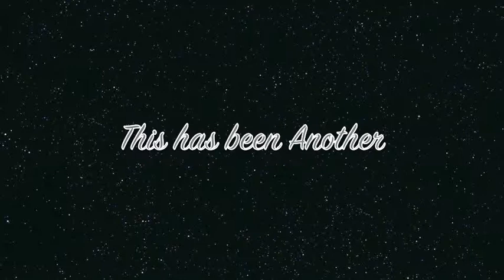Fred Long Part 3 of 3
Part 3 of 3 of Fred Long Jr at Island Ford Baptist Church
"God Got Something I want"